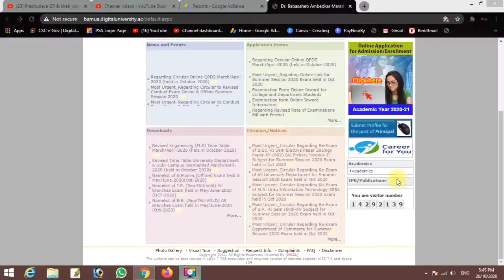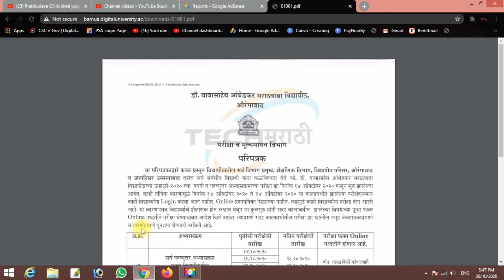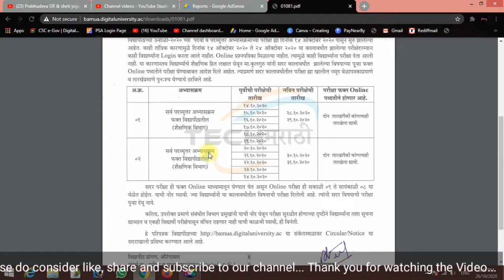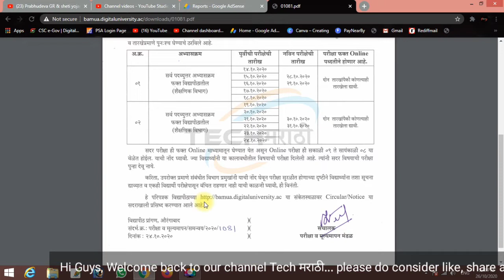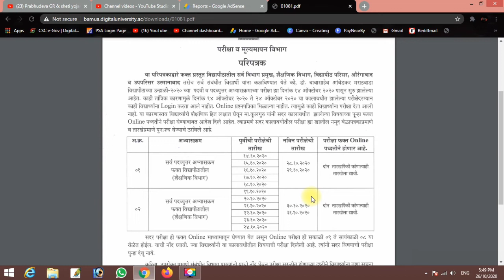Dr.BAMU. Most Urgent_Circular Regarding Re-Exam of All University Department for Summer Session 2020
Dr. BAMU. Most Urgent_Circular Regarding Important Instruction Re-Exam of U.G. & P.G

exam cance,l exam postponed, diploma exam, diploma exam 2020, diploma exam postponed, diploma exam, diploma exam 2020, updates for diploma exam cancel, diploma exam in Maharashtra, 2020 diploma exam news, diploma exam dates, diploma exam, latest news, padamshree Dr d y Patil vidyapeeth Navi Mumbai, Dr babasaheb ambedkar technological University lonere, Dr balasaheb sawant konkan krishi vidyapeeth dapoli, international Institute for population sciences Mumbai, Institute of chemical technology Mumbai, bharati vidyapeeth deemed University Pune, savitribai phule Pune University Pune, North Maharashtra University jalgaon, visvesvaraya national Institute of technology nagpur, Indian Institute of technology Bombay Mumbai, Dr babasaheb ambedkar marathwada University Aurangabad, Tata Institute of social science Mumbai, narsee monjee Institute of Management and higher studies Mumbai, Tata Institute of fundamental research Mumbai, University of Mumbai Mumbai, shivaji University kolhapur, Indian Institute of science education and research Pune Pune, flame University Pune, symbiosis international University Pune, Indira Gandhi Institute of development research Mumbai,  sant gadge baba amravati University amravati Maharashtra, University of health science nashik, swami ramanand teerth marathwada University nanded, rashtrasant tukadoji Maharaj nagpur University nagpur,  Dr vishwanath karad MIT world peace University Pune, Institute of medical science Loni

Backlog students
YD or Dropped students
Regular students
Exam pattern
Medical exam
Agricultural exam
Agriculture University
Pune University
Mumbai University
Amravati University
Autonomous college
Private college
UGC
Exam 2020
Diploma and polytechnic exam
MSBTE
All University in Maharashtra
Engineering exam
exam update
exam Latest news
exam
msbte
diploma exam
exam update
exam 2020 latest update
msbte update
pune university
mumbai university
exam kab honge
ugc news
UGC exam update
pharmacy exam
nmu exam
kybc exam
university
university exam
university exam update
admission process
uday samant
engineering exam
diploma exam update
diploma
engineering
msbte update